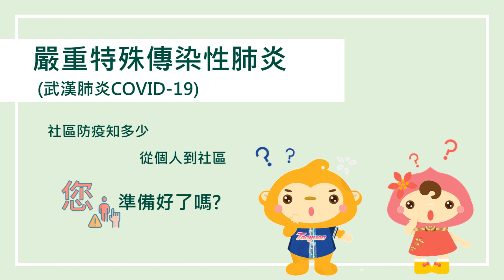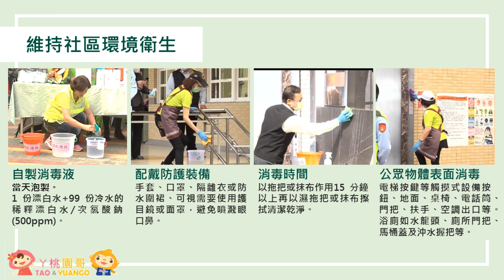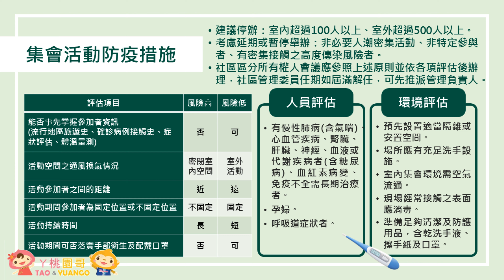桃園社區防疫懶人包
社區防疫重點從自身防疫開始做起!